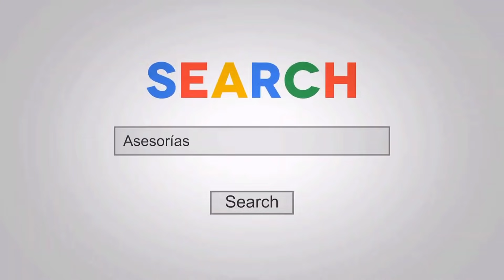Blessings Awodibu se Disculpa con sus seguidores y felicita a Nick Walker por Ganar El New York Pro.